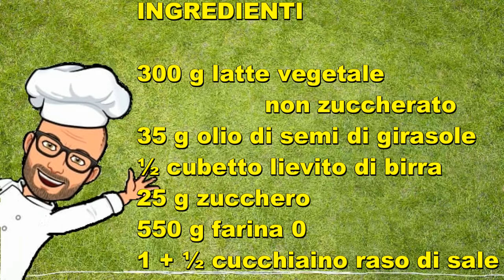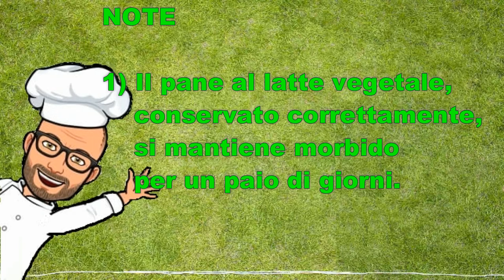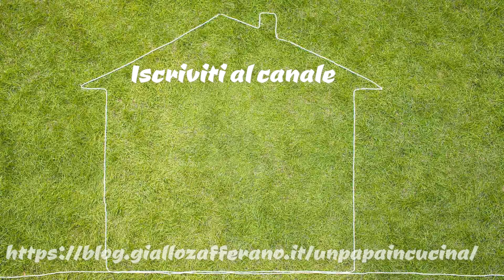Impasto per pane al latte vegetale di Pic Bimby Tm6 Tm5 Tm31 Tm21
L'impasto per pane al latte vegetale di Pic  è un impasto base che può essere utilizzato per preparare trecce salate o dolci, panini semplici, panini per buffet, da riempire con creme spalmabili dolci o salate ma anche con salumi e formaggi, e altro ancora.
Questo impasto è facile e veloce da preparare e permette di ottenere un pane morbido e gustoso, leggermente dolce ma facilmente abbinabile sia al dolce che al salato.
L'impasto è preparato con latte vegetale ed olio di semi, quindi è privo di lattosio; risulta dunque indicato sia per chi è intollerante al lattosio, sia per chi è vegetariano.